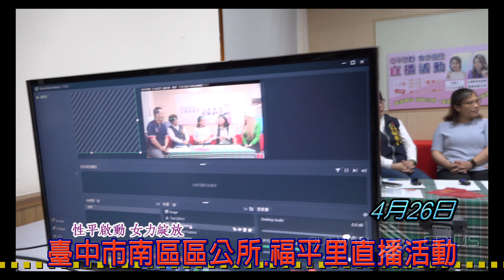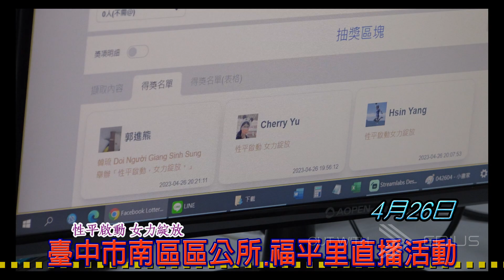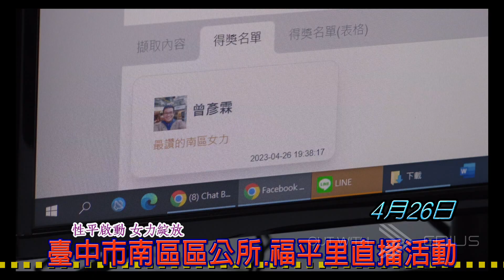臺中市南區區公所與福平里直播活動 性平啟動女力綻放 4 26邀請復興宮鑾轎班長黃美麗 溫柔女力范美娟